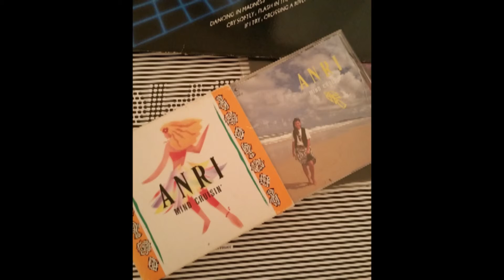Anri Stardust Go Home